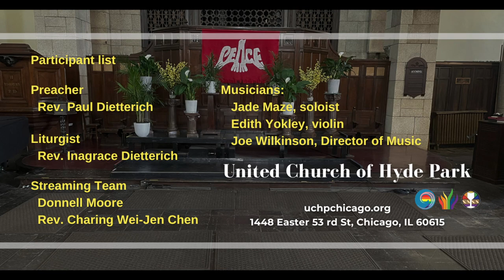O How Joyfully (June 2, 2024)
offertory "O How Joyfully"